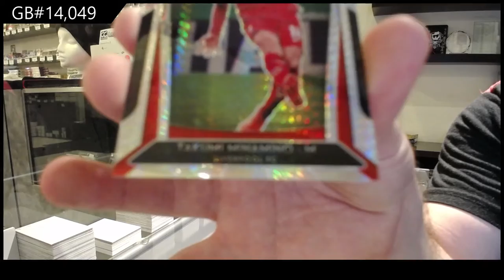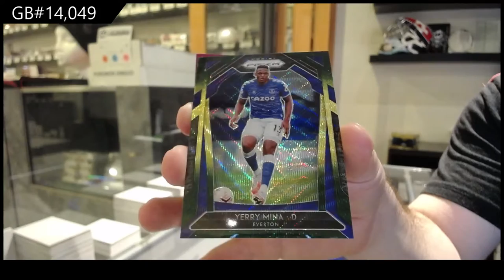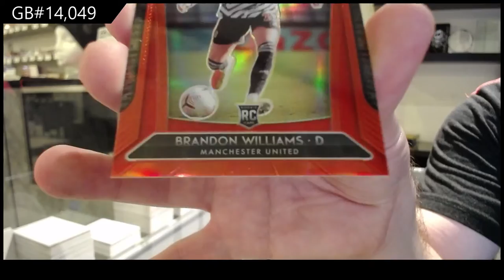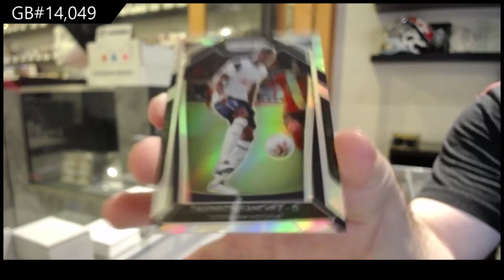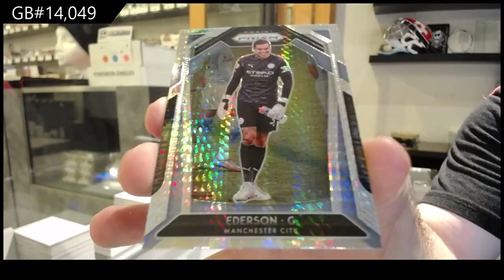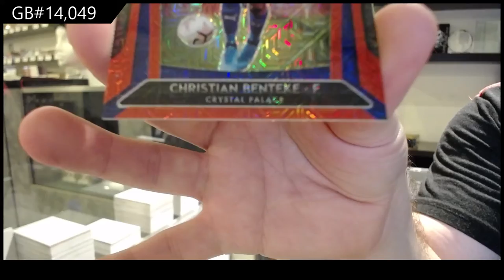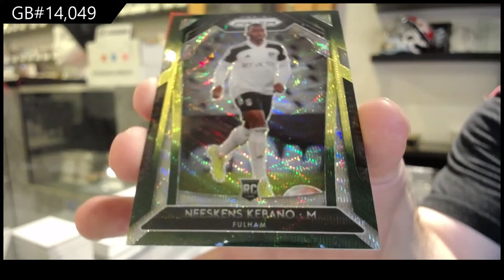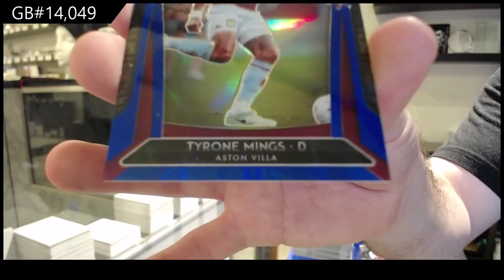20-21 Panini Prizm English Premier League Soccer Box Break - C&C GB #14,049